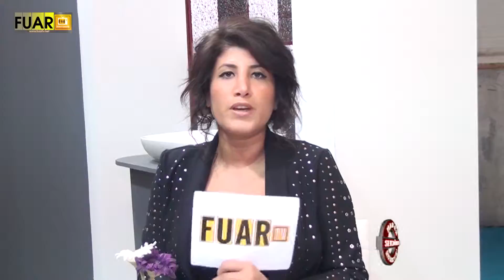İNOVA SERAMİK - FUAR TV